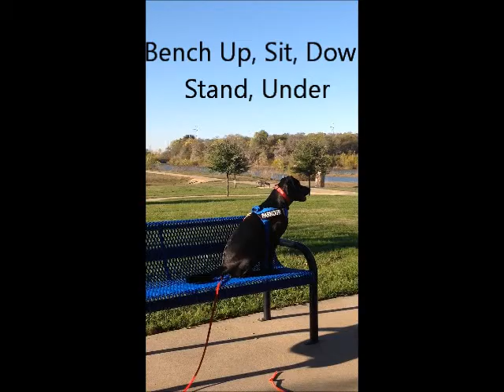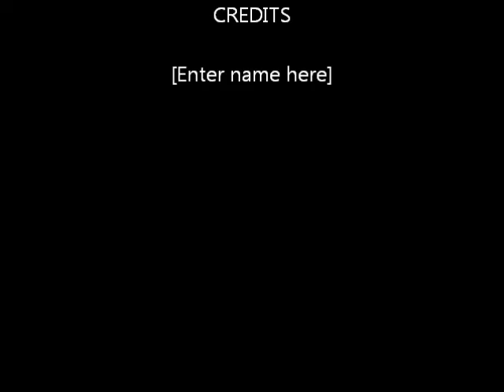Parkour Novice Course 3